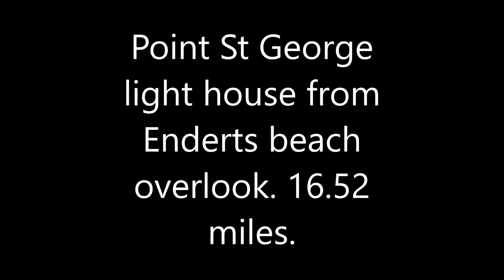Point St George light house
Photos and video taken from Enderts beach over look south of Crescent City Ca. with and Orion Starblast 62 MM spotting scope  from 25 to 74 power. Photos of PSG were taken by me in a 2000 trip out to the light. Video to soon follow. Its 16.52 miles from Enderts beach overlook to Point St George.